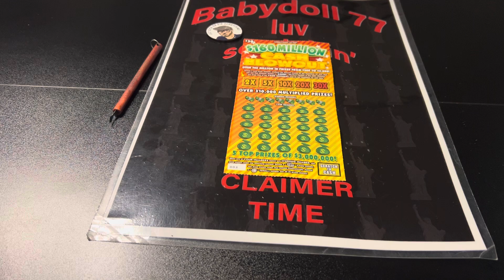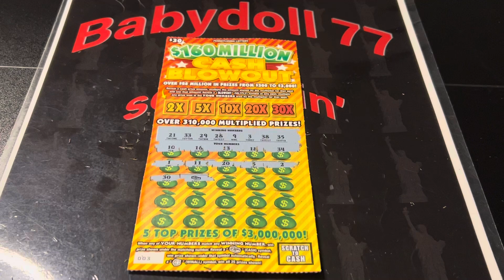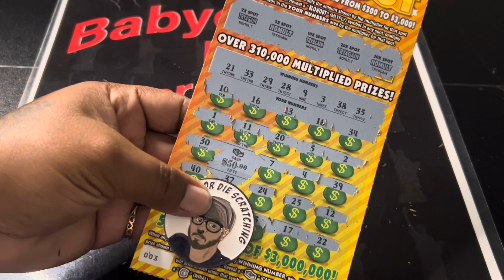🥳 $30- Big Boy Cash Blowout Profit Session Pa Scratch Off Ticket 💰Stack of cash Symbol 🎉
$30- 160 Million Cash Blowout